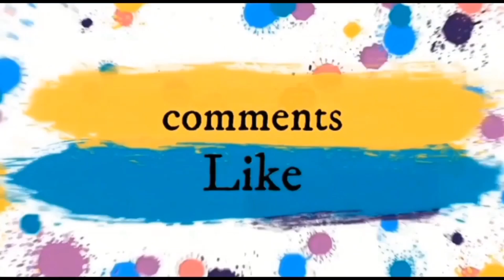Very Easy Glamorous Embroidery Design For Shawl,Suit,Duppta||Hand Embroidery video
fancy kadhai design
hand craft
woolenflower design
hand embroidery for beginners
kadhai design
latest embroidery
latest design
roseflower design
hand embroidery Art
Kadhai design 2021
hand embroidery
hand craft
Flower sketch design
Flower design
neckline embroidery
borderline embroidery
Easy butterfly hand embroidery
embroidery design 2024
Hand embroidery
Hand craft
Kadhai design
Embroidery
Stitches
Needlework
Neckline embroidery
Borderline emroidery
Flower design
Flower sketcffah
Brazilian Embroidery
Embroidery tricks
5 minute crafts woolen flower wool flower how to make wool flower
woolen flower
Embroidery
Latest hand embroidery designs
Design
Kadai Design
Embroidery tutorial
Embroidery machine
Embroidery tools
Embroidery tricks
back stitch
stem stitch
chain stitch
couching stitch
weaved back stitch
bullion knot
fly stitch
bead stitch
french knot
lace stitch
tulip stitch
cross stitch
blanket stitch
split stitch
satin stitch